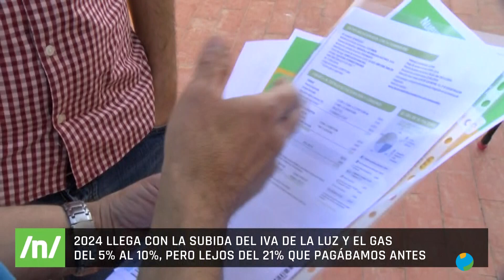02/01/2024 Qué impuestos nos esperan para 2024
Con la llegada del nuevo año hay nuevos impuestos que los ciudadanos tendremos que pagar. Algunos suben, como la luz y el gas. Y otros, como el de determinados alimentos básicos, se mantienen al cero por ciento. También aumentan los peajes en las autopistas. Les contamos algunos de los principales cambios que se esperan para este 2024.